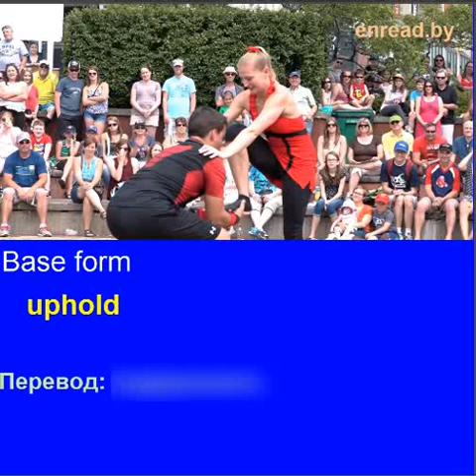Спряжение английских глаголов / uphold / Ганчар Н.П.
Ганчар Н.П. / Гончар Н.П.
Времена в английском языке
Подробнее: